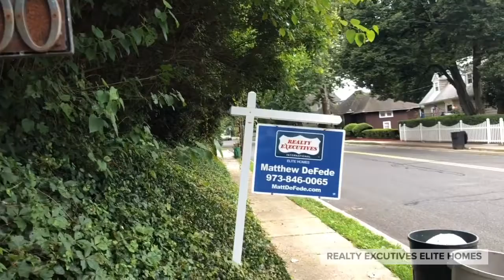Realty Executives Elite Homes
Own A Piece of Nutley's History With This Gorgeous Home "